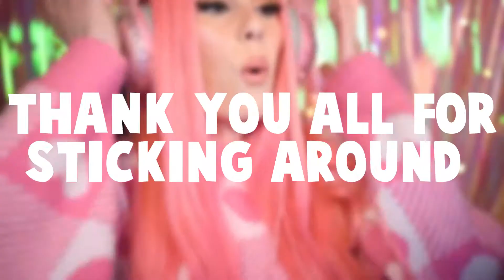The Real Reason Why Leah Ashe did not Upload for 2 WEEKS!